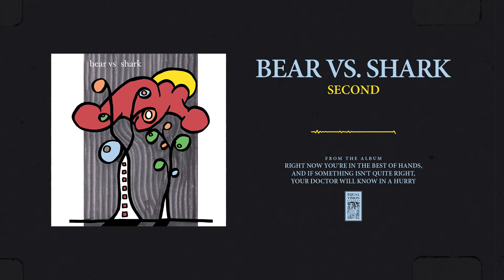Bear Vs. Shark "Second"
Bear Vs. Shark's 'Right Now, You're In The Best Of Hands. And If Something Isn't Quite Right, Your Doctor Will Know In A Hurry' is available now.

Lyrics:
And I'll take what is given to me
And I'll realize I'm not going home
And after a while, when all of your currency's gone
And after a while, when all your mistakes have been made
And you've tasted the carbon dioxide